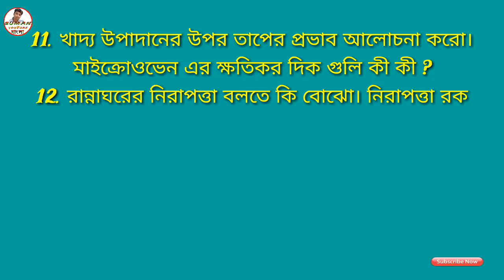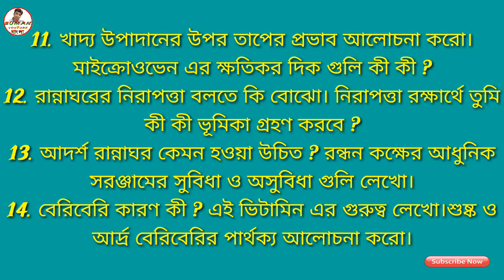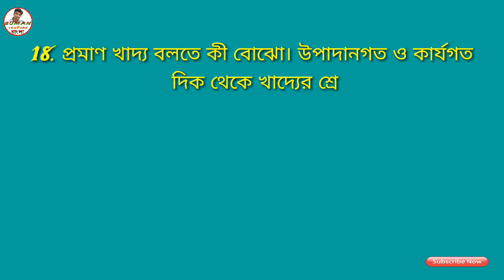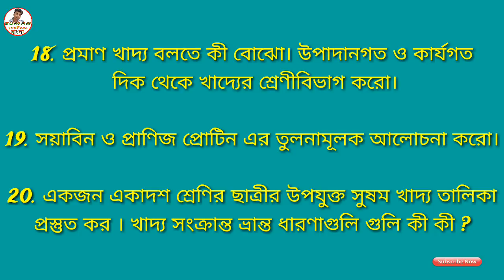NUTRITION SUGGESTIONS FOR CLASS XI,2019 WBHS BY SUMAN YOUTUBE BANGLA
একাদশ শ্রেণির সংস্কৃত সাজেশন
PART 1
গদ্য,পদ্য ও নাটক

ধন্যবাদ।।